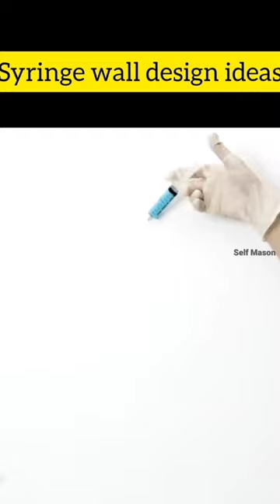Syringe Technique Wall Design Painting...